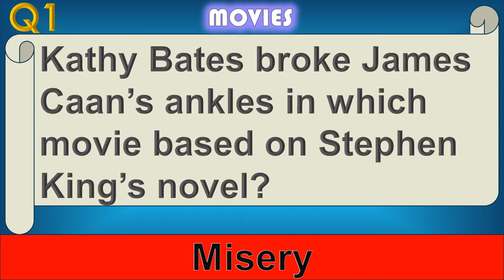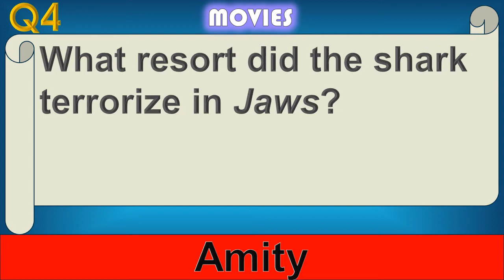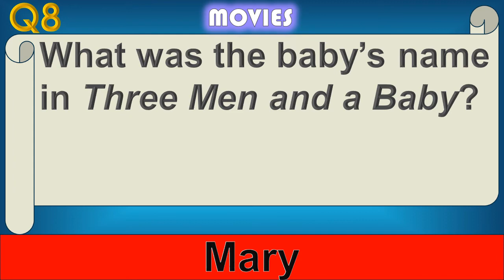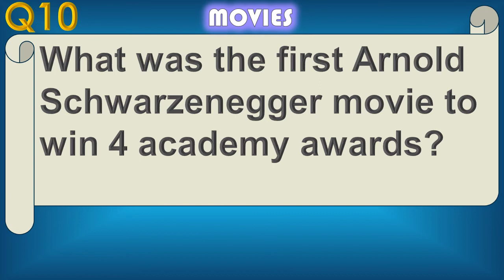#39 LIKE YOUR MOVIES? Why not TEST yourself! Movie Trivia Quiz trivia questions and answers Pub Quiz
A CHALLENGING Quiz for all MOVIE FANS!
10 Movie Trivia Questions and Answers.
Test your Movie knowledge in this tough quiz with a
special BONUS at the end.
Can you GUESS THE MOVIE from the Audio clip??
Why not grab a pen and paper and play with family and friends.
Increase your knowledge of movies for the next time you play with friends
SHARE this quiz with your friends and family